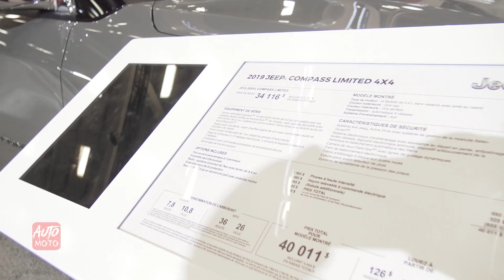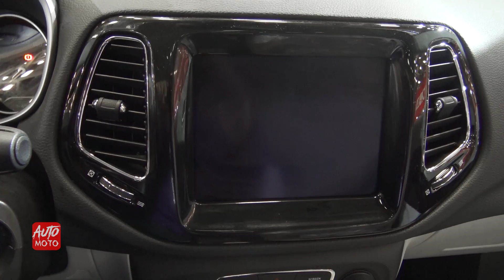2019 Jeep Compass Limited 4x4 - Exterior And Interior Walkaround - 2019 Quebec Auto Show